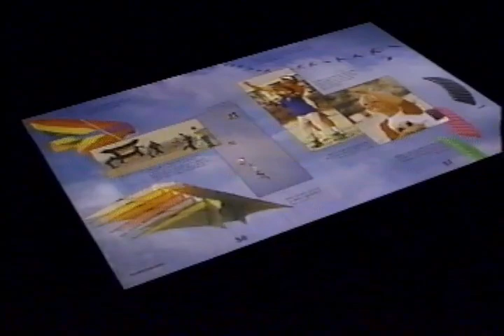Game Player's Sports for Kids Magazine